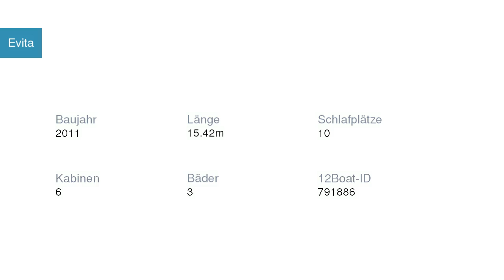Evita Segelyacht Beneteau | Segelyachtcharter in Marina Betina Kroatien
Evita Segelyacht Beneteau in Marina Betina Kroatien

Spezifikationen
Modell: Oceanis 50 Family
Baujahr: Array
Länge: Array
Schlafplätze: Array
Kabinen: Array
Bäder: Array

Yachtcharter in Kroatien Marina Betina